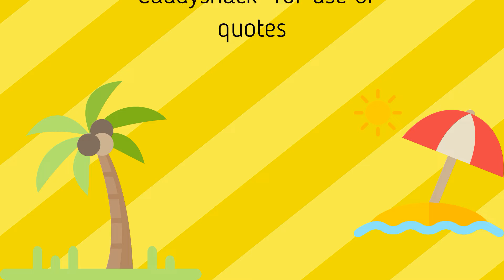Pauls Duckies Pool Time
Paul's duckies, 1 call duck and 2 East Indies in May 2020